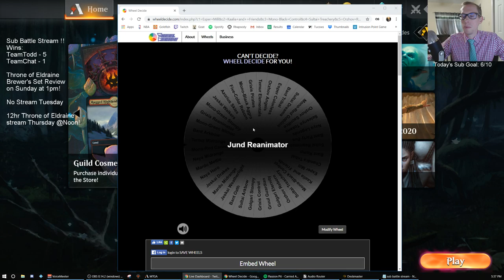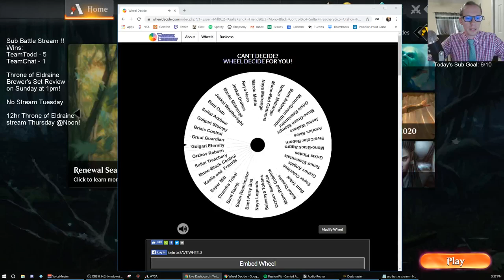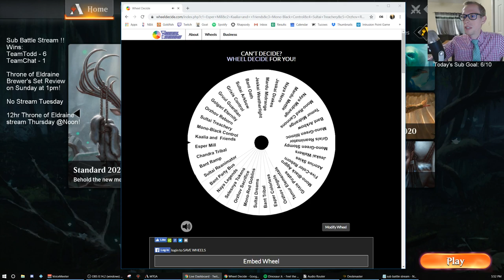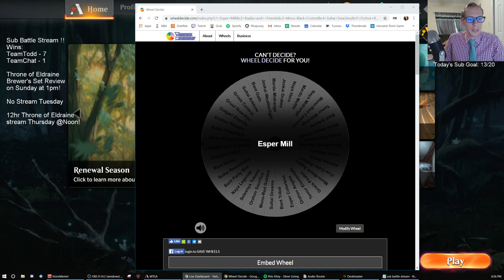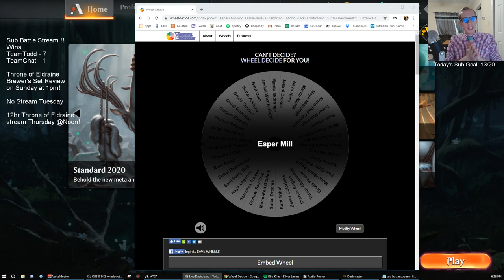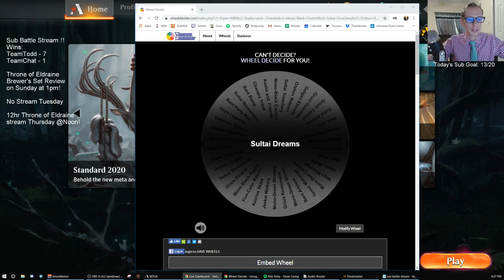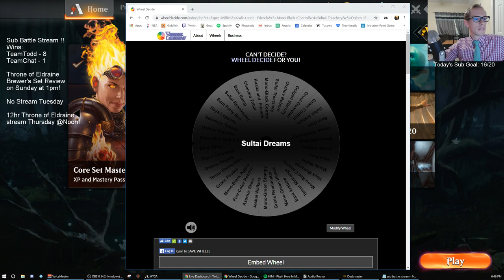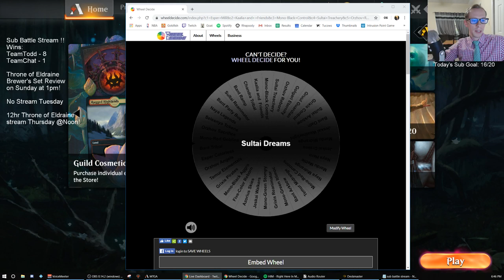Sub Battle Stream part 2! 9/21/19